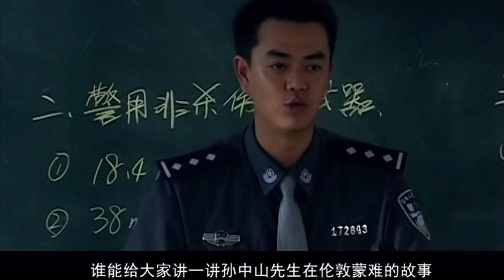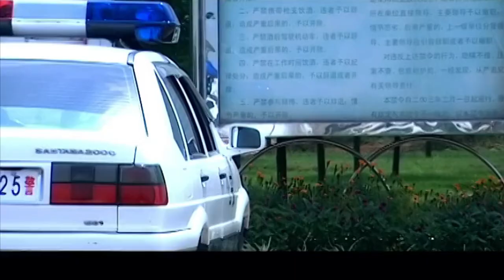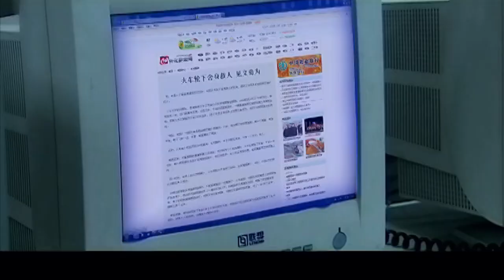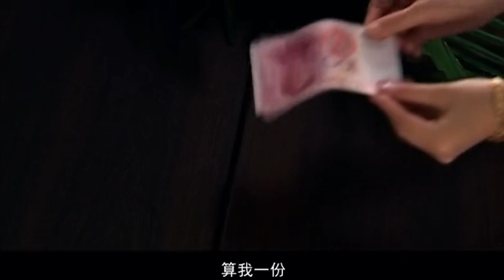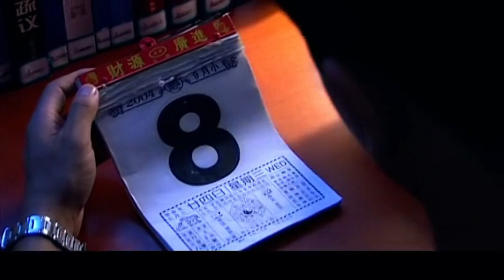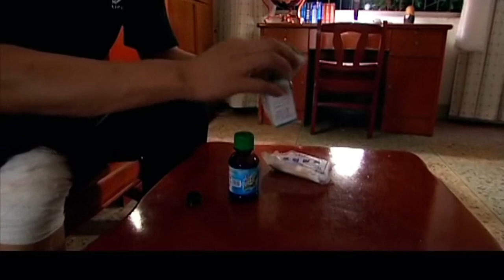【2024爆火當代涉案大劇】《無需喝彩》EP11 該劇講述了杜宇市公安局成立女子特警隊，並招考選拔隊員，她們在執行任務中與犯罪分子鬥智鬥勇。（伍宇娟、張鐵林、羅剛、車永莉、邵曉薇）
杜宇市公安局決定成立壹支女子特警隊，並向全國公開招考女子特警。來自全國各地的年輕女孩寒休、碧月、葉小惠、陳競通過了層層考試進入了女子特警隊並進入強化訓練。刑偵隊長冷若冰任女子特警隊隊長，江鷹擔任教導員。梅琴、陳競、葉小惠壹組特警隊員由碧月帶領到A區執行秘密任務，黃誌仁則帶領寒休、劉小西、李平等另壹組特警前往邊寨地區去協助當地偵破壹個販毒和盜車團夥。寒休、劉小西、李平幾位女特警為了執行任務，扮成臥底潛入犯罪團夥，與狡猾兇殘的犯罪分子展開了鬥智鬥勇，最終壹舉摧毀了整個犯罪團夥。在執行任務過程中寒休救下了青年企業家陳偉，後陳偉對寒休由敬佩產生愛慕，並與黃誌仁壹起對其展開了淩厲的愛情攻勢，而他們三人之間的復雜感情表現，把劇中的愛情和友情，工作和生活渲染的淋漓盡致，同時也把本劇的故事推向高潮。